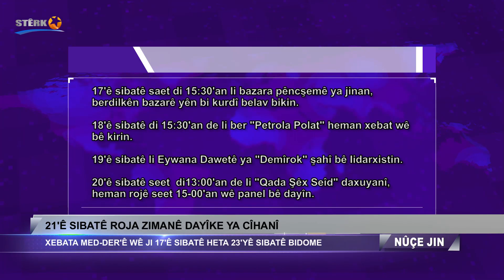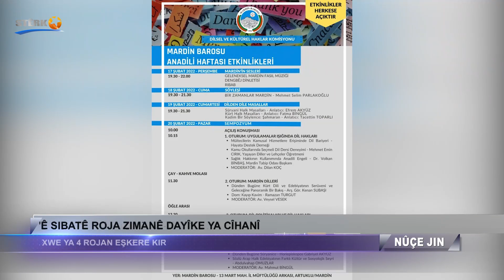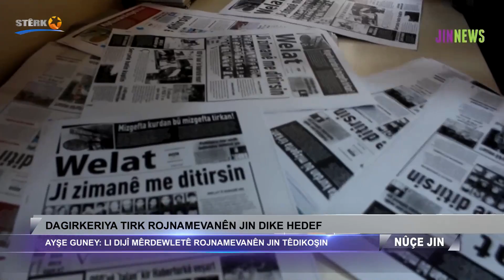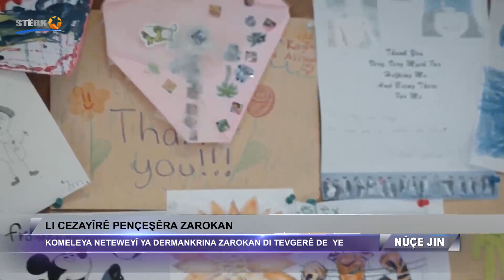Nûçe Jin - 16.02.2022